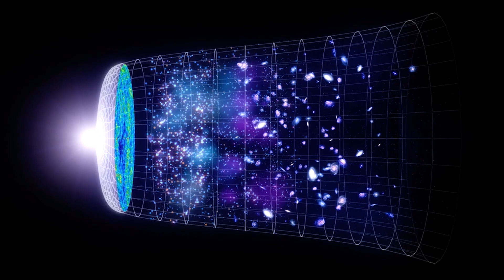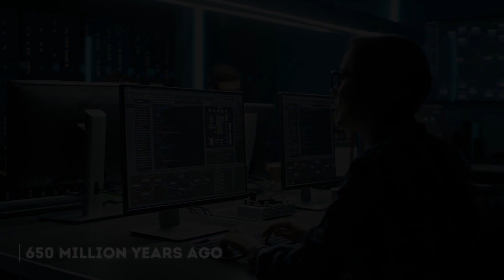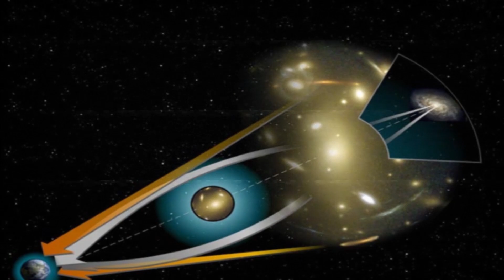James Webb Space Telescope Detects Something Terrifying At The Edge Of The Universe